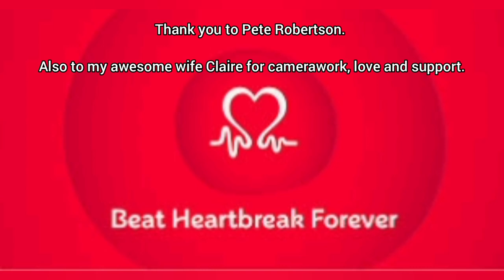Research Runs 1. Pete Robertson - British Heart Foundation. From a heart attack to London Marathon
My run with Pete Robertson as he talks about his recovery from a heart attack, both physically and mentally and our quest to run the London Marathon.

Part 1 of a series of runs I'll be doing with people running the London Marathon for BHF
 and/or BHF researchers.